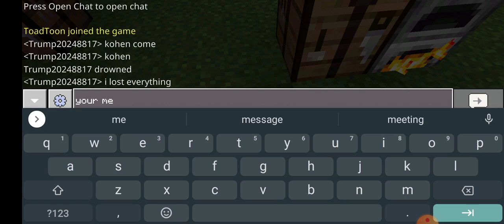Imagine Legends Ep1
So me and my friends started a new smp it's going to be really fun so you should watch it.